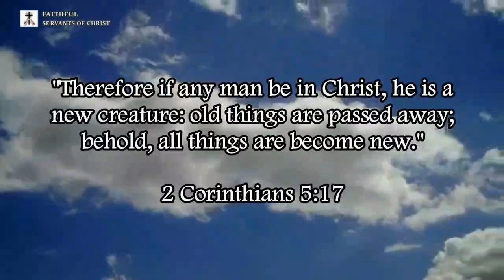Does The Bible Teach Capitalism?